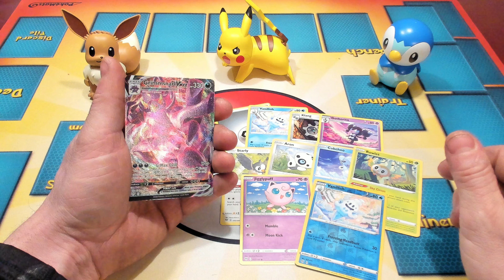The Daily Chase: Pokémon Darkness Ablaze - 3/1/22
Opening a booster pack a day until we complete our Darkness Ablaze collection!  Some days you hit 'em, some days you don't...